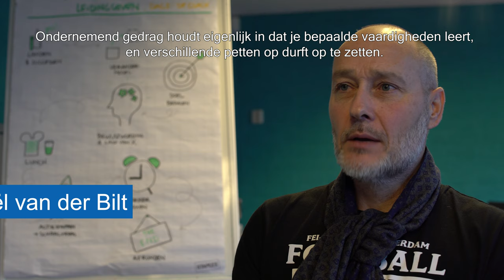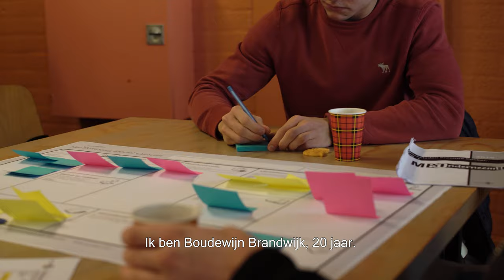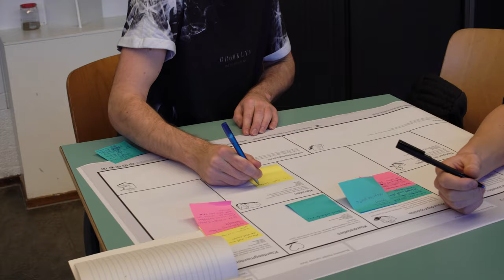Albeda College | Economie & Ondernemen - Promotiefilm - Ouders